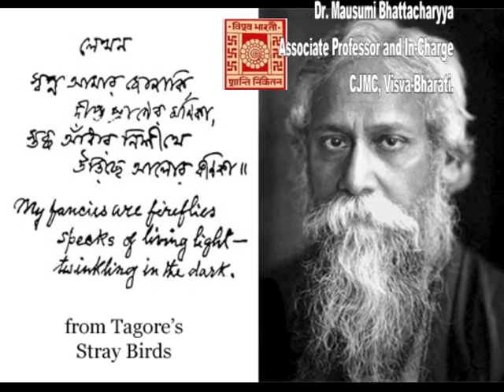Cheena Bhavana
A Documentary on Cheena Bhavana, Visva- Bharati by Samhita, Mahasweta and Swagata ( Batch 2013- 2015)